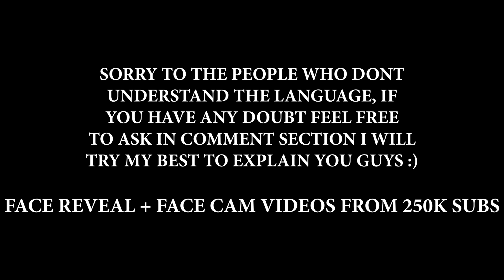FAUG COPY POSTER ISSUE + FAKE FAUG TRAILERS 🤬 | SHUBHGAMERZ MANN KI BAAT 😂 - WHY HATE FOR FAUG ?!? 👀